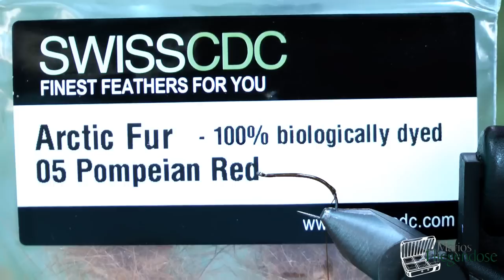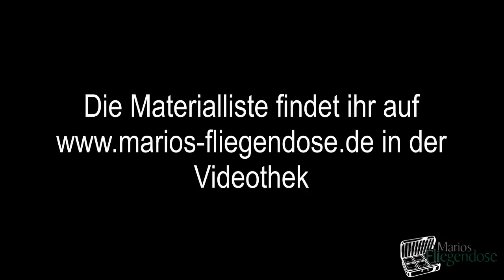Marios Fliegendose bindet eine fluttering Caddis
Ich werde oft gefragt, mit welcher Ausrüstung ich meine Videos produziere.

Kamera für Bindevideos: Nikon D750

Objektiv für Bindevideos: Sigma 180mm Makro
Ich habe zwar noch das Vorgängermodell, aber dies ist perfekt für kleine Fliegen

Objektiv für Bindevideos von größeren Fliegen: Sigma 105mm

Speicherkarte: Sandisk Extreme Pro 32GB

Stativ: Sirui ET1204

Kugelkopf: Sirui K-20x

Galgen Lampenstativ: Jinbei M-1

Lampenstativ: Jinbei 250

LED Videoleuchten: Yongnuo YN 600L II

Mikrofon: Rode Smart Lav

Kamera für Außenaufnahmen: Olympus Om-D EM10 II

Weitwinkelobjektiv 17mm

Links zu unserem Shop und Blog